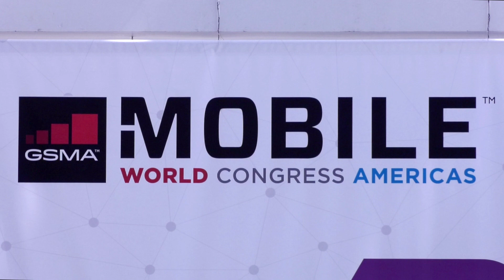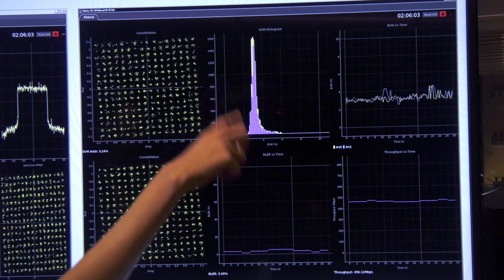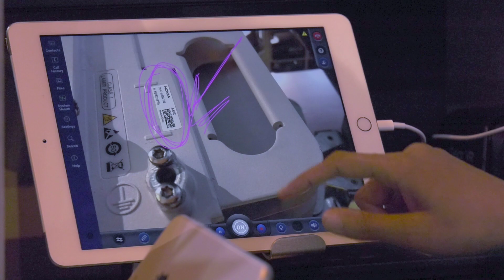1st live 5GNR connection over Massive MIMO in the USA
Glimpse of Live 5GNR connection over Massive MIMO and 5G use cases